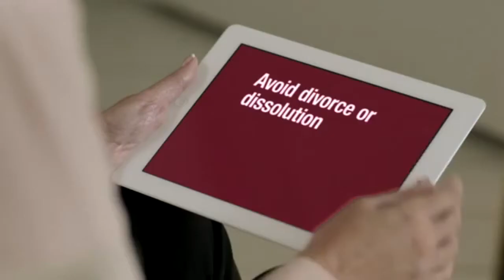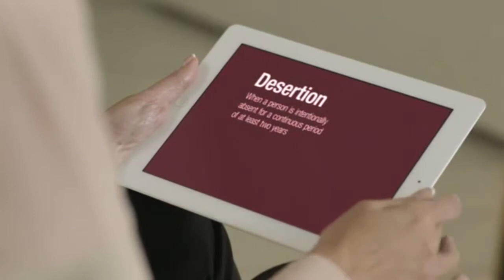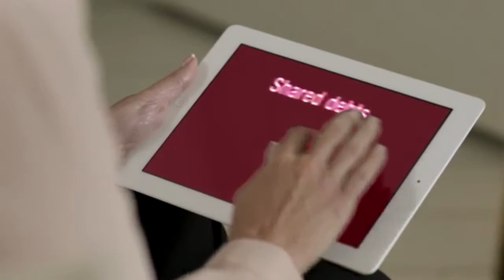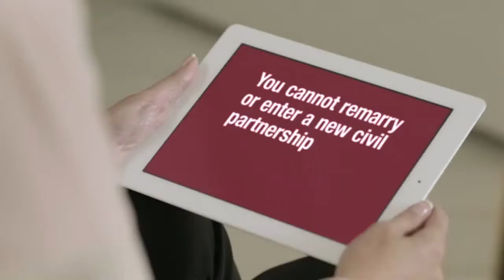Separation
Family Law specialist Christina Blacklaws discusses separation.